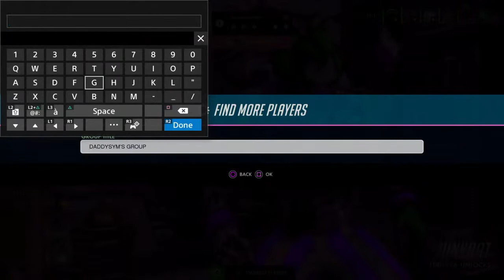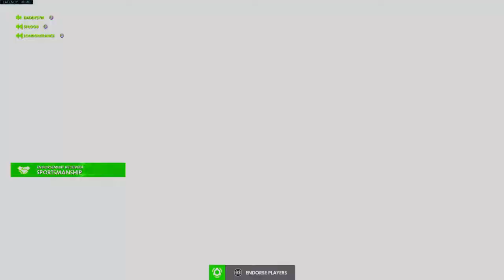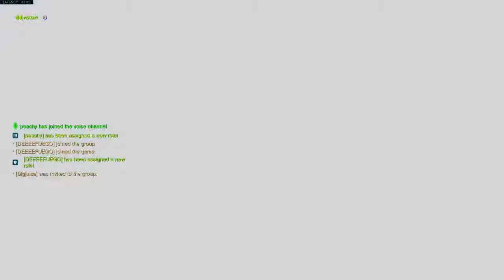Tap and zap, pt 7